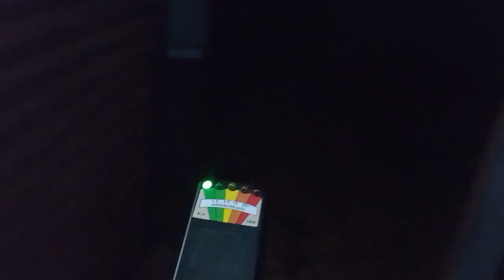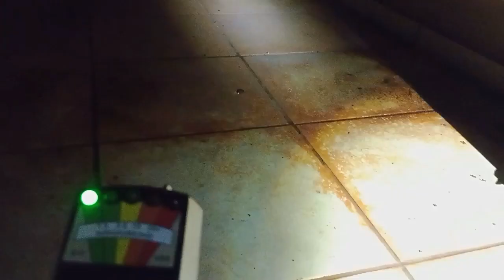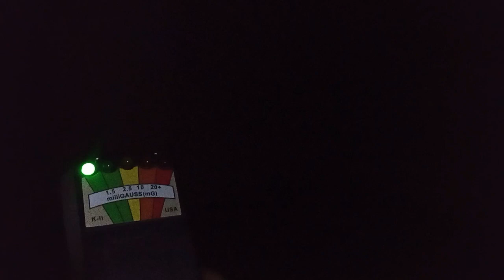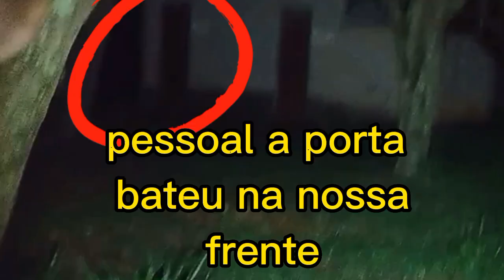almas penada em casarão abandonado tinha muitos lá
eles assustaram nossa equipe chutando a porta em casarão abdonado levamos um susto tinha muitas almas la